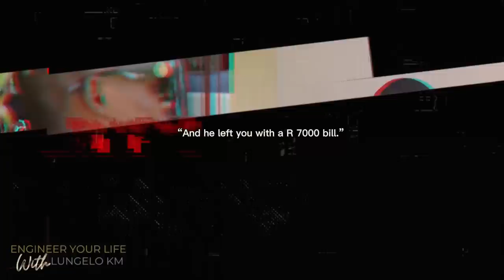PODCAST AND CHILL 1M SUBS CELEBRATION AT SUNBET PRETORIA With Mpho Popps, Robot Boii, Nkululeko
ENGINEER YOUR LIFE - EPISODE  67 - Mpho Popps, Robot Boii, Nkululeko

Mpho Popps, Robot Boii, @nkululekoncultr

@EngineerYLShow on all platforms